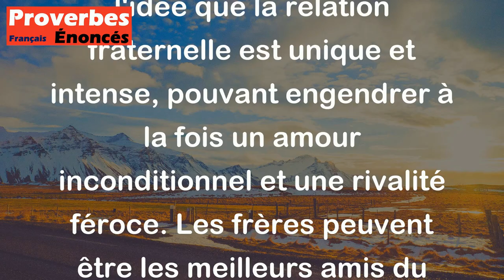Nul ami tel qu'un frère ; nul ennemi comme un frère. - Proverbe Indien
Ce proverbe indien exprime l'idée que la relation fraternelle est unique et intense, pouvant engendrer à la fois un amour inconditionnel et une rivalité féroce. Les frères peuvent être les meilleurs amis du monde, mais aussi les pires ennemis. La notion de fraternité est ainsi complexe et contradictoire, car elle englobe à la fois le soutien et l'affection, mais aussi la jalousie et la concurrence.